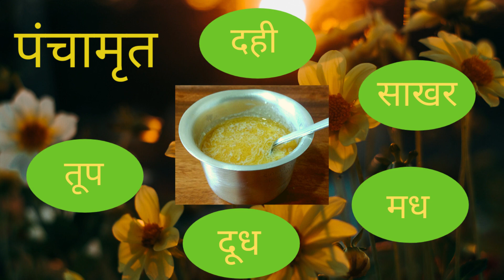पंचामृत | Panchamrut | Panchamrut Recipe | Panchamrut recipe in Marathi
पंचामृताचे फायदे
१) Hair Nourishment - केसांना पोषण देते
नियमित पंचामृत सेवनाने सप्त धातूंना पोषण मिळते. त्यामुळे केस निरोगी होतात, त्यांची चांगली वाढ होते आणि ते नैसर्गिक रित्या चमकदार दिसतात.
२) Beneficial to Brain - मस्तिष्कासाठी फायदेशीर
नियमित सेवनाने बुद्धी तल्लख होते, स्मरणशक्तीचा विकास होतो. गर्भावस्थेत सेवन केल्यास बाळाच्या मस्तिष्क विकासास चालना मिळते.
३) Healthy Skin सतेज कांतीसाठी
नियमित पंचामृत सेवन केल्यास कांतील क्लिन्जर प्रमाणे काम करून त्वचा सतेज होते. नवीन सेल्स चांगल्या वाढतात परिणामी त्वचेवर ग्लानी येते.
४) Balance Acidity - पित्तशामक
पंचामृत शरीरातील पित्त संतुलित ठेवण्यास मदत करते. त्यामुळे पंचामृत सेवनाने हायपर ऍसिडिटी कमी होऊन पित्ताचं संतुलन होते.
५) Good for Digestion - पचनास मदत करते
पंचामृतातील दही हे पचनक्रियेसाठी उत्तम असते, त्यामुळे ज्यांना पचनाचा त्रास होतो त्यांनी पंचामृताचे सेवन अवश्य करावे .
६) पंचामृतामध्ये थोडेसे केशर घातल्यास आणखी लाभ मिळतो .
केशर मध्ये रक्त धातू  वाढवणारे आणि रक्त शुद्धी करणारे  गुणधर्म असतात .
७) बल आणि शक्ती वर्थक - पंचामृत हे धातू वर्थक ,बलवर्थक असते त्यामुळे शरीराची शक्ती उत्तम रहाते .